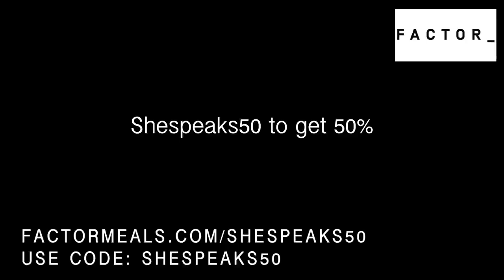PIZZA GATE! Teresa & Louie vs Melissa & Joe | RHONJ Season 13 Episode 8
The real root of the problem between Teresa, Louie, Melissa, and Joe has to do with a Pizza business deal that fell through? Raise your hand if you're slightly disappointed!🙋‍♀️ Why would Joe even think to go into business with Teresa after everything they've been through? And the discrepancy over what the pizza place would be is so vast that I can't tell where the truth lies. But if Joe didn't put up half the money, what did he expect Teresa and Louie to do? And in the end, it was a $250,000 loss for Louie so how is Joe mad? Couldn't Joe have just given the rest of the initial investment? Ok I gotta stop or I'm going to drive myself nuts lol!

TIMESTAMP - Summer House recap starts @ 46:08

Indulge your hair and skin while you sleep with satin pillowcases, caps, and eye masks from Kitsch!

Classic Bravo Episodes (bra party, table flip, cancer-gate, it's not about the pasta)
Early Release of Every Episode
No Ads!
Community Interaction!

About She Speaks Bravo: A podcast hosted by Emily Hanks. There will be comedic and analytic recaps, deep dives into pressing issues, and Q&A's with special guests! She covers current Bravo shows as well as classic seasons from the good old days. Emily has been using Bravo TV as a form of self-care for over a decade. And while that hasn't helped her much in life it has left her with a ton of information on all the things you love to talk about.